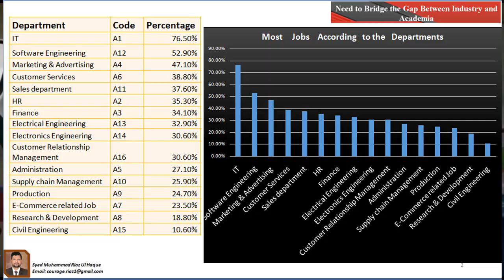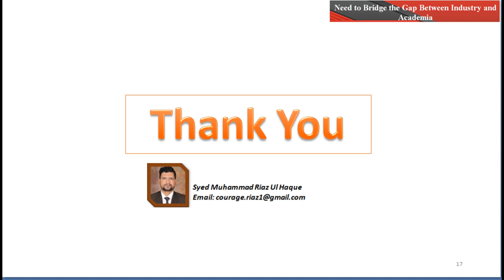Guest Speaker Session at SIMT By Syed Muhammad Riaz Ul Haque I Industry demanded Skills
This channel has been made for the purpose of not only sharing and propagating educational, motivational, informational, technical , skills and knowledge to the students, scholars, and common people belongs to any field can acquire skills and knowledge without boundaries but also publishing videos regarding currents affairs and any special events and tradition and news that is important for the viewers to know. Mostly the content of this channel includes German, French, English, Urdu and Hindi Languages where Management science courses lectures and Marketing projects assignments and German and French Language learning lectures video are presents for the viewers. Research Methodology lectures and Master level Thesis and dissertation preparation videos are also available. Thank you very much.

Regards,

Syed Muhammad Riaz Ul Haque